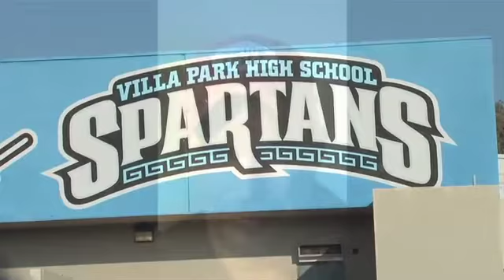OCVarsity Gridiron: Big league matchups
Will the loser of Santa Margarita and and Orange Lutheran miss the playoffs? Does Villa Park stay undefeated after facing Foothill? Who bounces back in South Coast league as Trabuco Hills takes on Tesoro? Video by Jonathan Khamis, OCVarsity.com